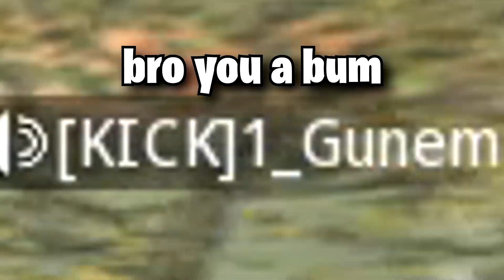Aim So Good They Think Its Aimbot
the loadout is at the end of the video :)

hi there. if you're reading this, I just want to let you know that I appreciate you  for watching the video. OR I WILL FIND YOU. DONT MAKE ME DO IT.

PLEASE GIVE ME A FOLLOW I BEG. only if you want too tho :)